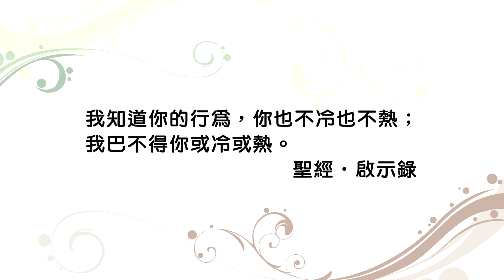20141013恩典365 - 留一盞燈--教會 : 老底嘉01 : 改變自己的生命火熱的跟隨主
經文出處 : 啟示錄 3 : 15